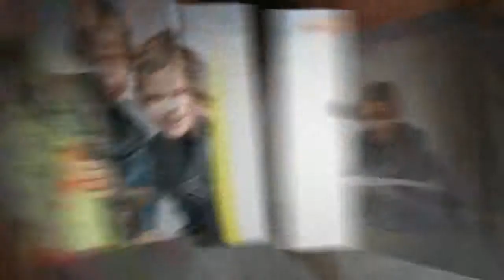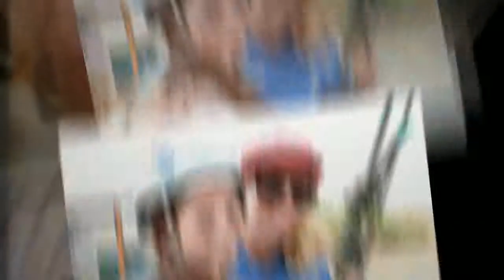YMCA Camp Surf | Session 5 | 2014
Relive the fun and excitement from Session 5 at YMCA Camp Surf - Summer 2014.